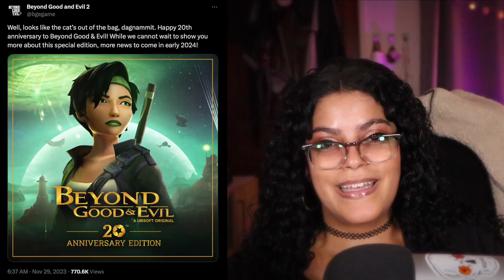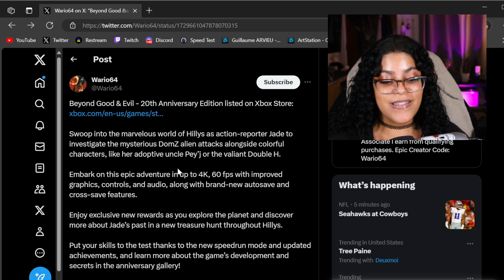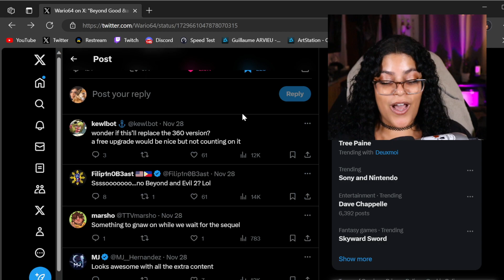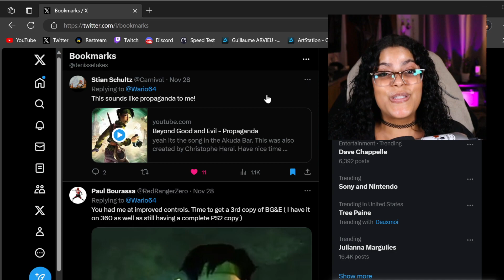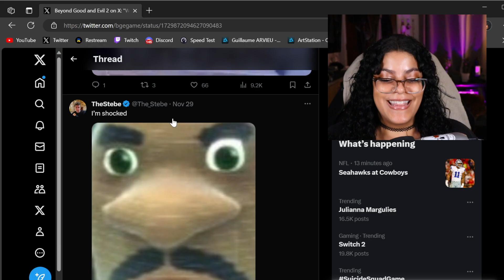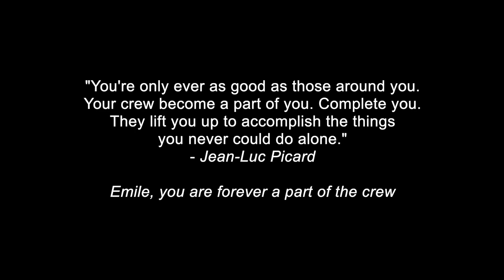Beyond Good and Evil 20th Anniversary Edition Confirmed!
0:00 Intro
00:28 BGE Stills
01:30 Xbox Description and Fan Comments
03:42 Official Announcement
04:36 BGE2 and Captain Laserhawk
04:55 BGE2 Concept Art
05:12 Emile Morel

♡ Music
BGE2 Update Stinger - Denisse Takes
Sandeep Das, Mayank Raina, Bivakar Chaudhuri - Raag Hamsadhwani
Aditya Verma - Malkauns
BGE Music by Christophe Héral - Hylian Suite, Mammago, Funky Bar 100